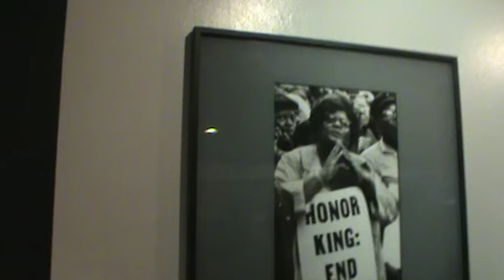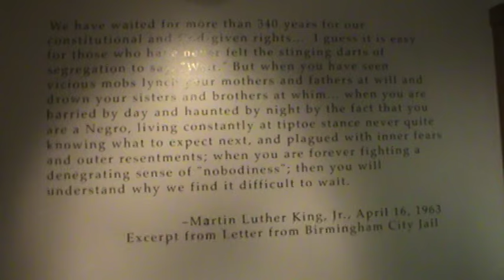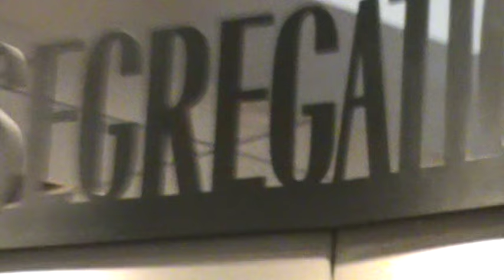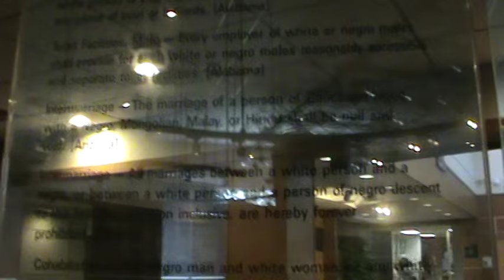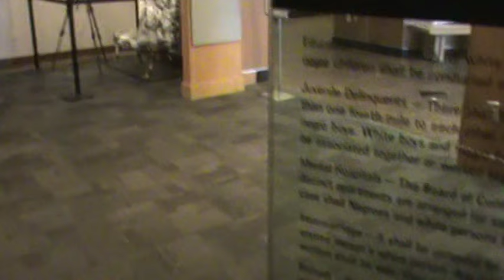En Route to South Africa:  The Martin Luther King Center for Non Violent Social Change